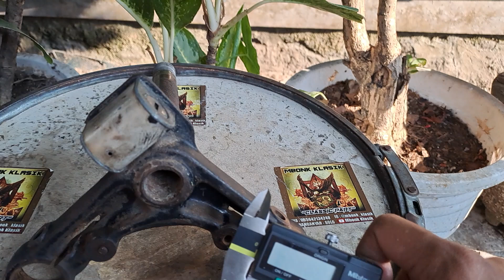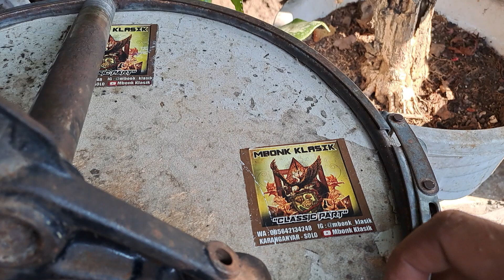segitiga bawah honda cb100 k1 k2 s90 s90z s110 benly ORIGINAL